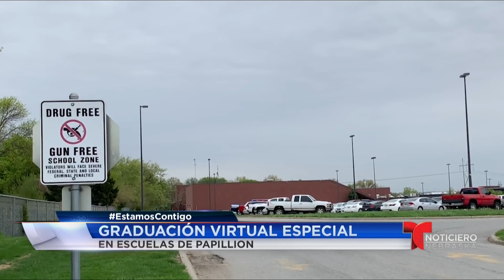Graduación virtual especial en escuelas de Papillion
El Distrito Escolar Papillion-La Vista trabaja arduamente para tratar de hacer especial su próxima ceremonia virtual de graduación el próximo 10 de mayo.